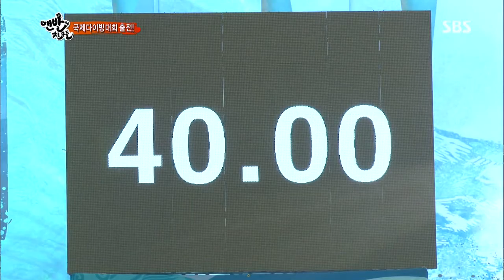맨발의 친구들 130728 #26(6)